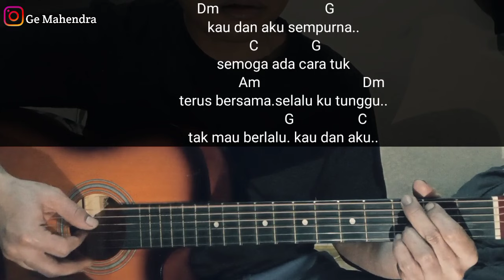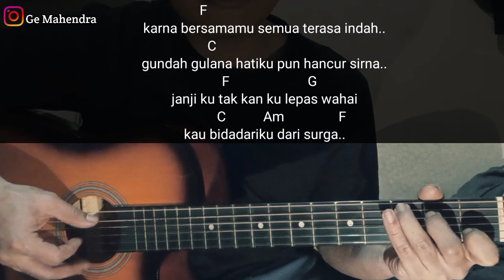Kunci Gitar PENJAGA HATI - Nadhif Basalamah | Versi Petikan Pemula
berikut kunci gitar penjaga hati lagu dari nadhif basalamah aku buat dengan versi petikan mudah semoga bermanfaat